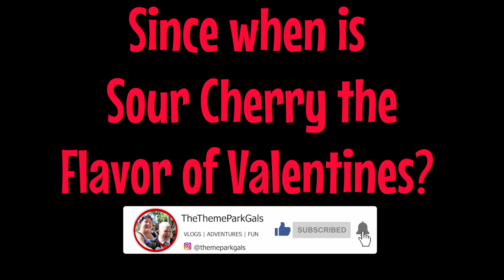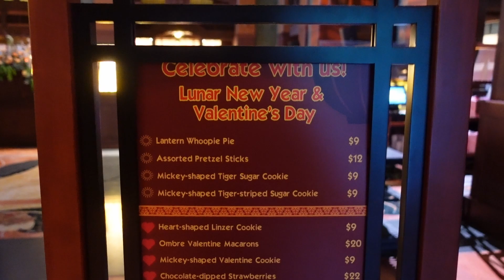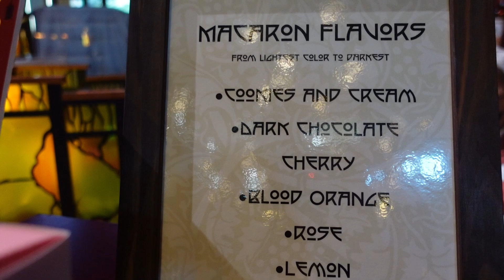Valentines and Discrimination at the Disneyland Resort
We are on a hunt for Valentines food at the resort. We dont quite understand WHY Disney has decided Sour Cherry is the flavor of Valentines 2022 but alas Bob Cheapek is all knowing! KC has an opinion and some strong feelings about Disneyland right now...Oh and we have a drink or 2

Like our videos? Want to help us get more subscribers so we can do more things like Disney giveaways and live trivia games? We'd love to hear from you!
Have a Magical Day!
TPG
Hey Everybody!
Diane and Kc here, and welcome to The Theme Park Gals community! We are married, ex Disney Cast Members with a deep love for Disney, and yes, we are kids at heart. Join us in our escapades all around Southern California and to nowhere in particular! In this community we are all inclusive. Please respect us and one another, we want to form a community of love and appreciation for one another and our differences.
Let’s go on an adventure together!
Thank you for your support, we look forward to taking this journey with you!

TPG